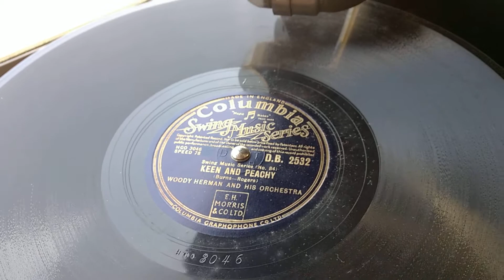Woody Herman & His Orchestra - Keen and Peachy - Columbia 201 Gramophone